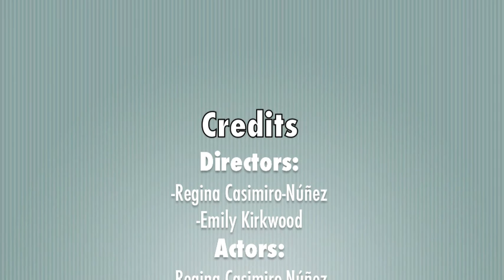7 Park Litter Public Service Announcement2014 5